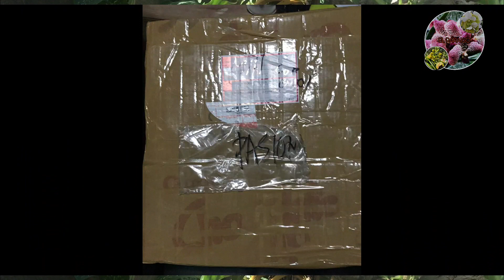PAANO MAG-ALAGA NG MGA NATIVE VANDAS (DEHYDRATED DUE TO LONG TRANSIT)/V16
Saving the Roots or Re-Establishing Roots

If there are roots, make sure to wash them down and inspect them. Remove any soft, mushy roots and keep only those that are firm and healthy. Sterilize with hydrogen peroxide 3% to eliminate any fungus or bacteria. Repot your orchid and resume a normal watering routine -CTTO-.